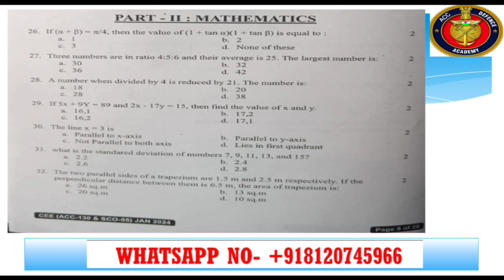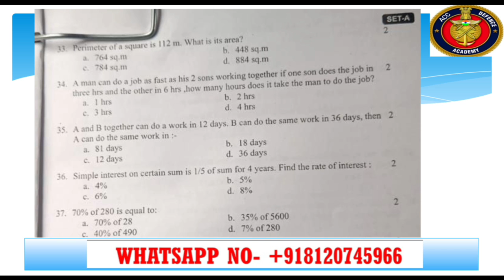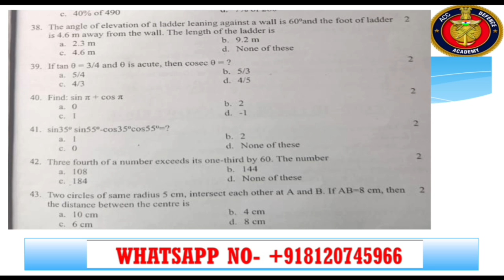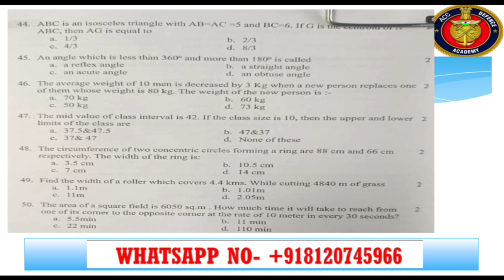ACC 130 Maths Answers Key | Mathematics ACC 130 Answer Key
ACC 131 COURSE STARTING 🎯👇
1) Sure Shot Importantot Notes:- Given With MCQs & One Liners For Last Moment Prepration ✅

2) Sure Shot Recorded Lectures:- To Understand the topics fully for Last Moment Prepration✅

3) Daily 9 to 11pm Personal Live Classes With Recodings✅
Get Guranteed Top 500 Ranking 🔥

Result of ACC 130 Exam
ACC 130 Result
ACC 130 Result Pdf
ACC 130 SSB DATE
ACC 130 RESULT DATE
KAB AAYGA RESULT ACC 130

Unlock the world of accounting with our ACC 130 Answer Key! Access a comprehensive guide packed with solutions and explanations to help you master accounting principles. From balance sheets to income statements, this essential tool offers clarity and precision for your academic success. 📊💡"